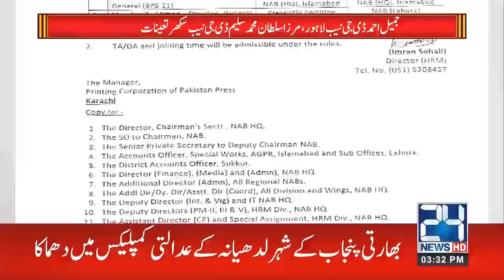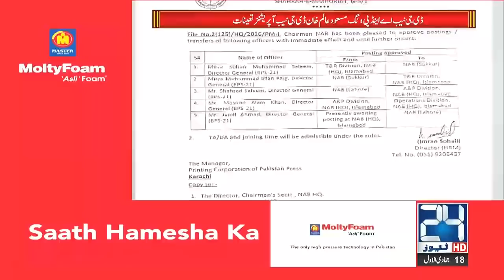3pm News Bulletin | 23 Dec 2021 | 24 News HD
3pm News Bulletin | 23 Dec 2021 | 24 News HD

24 News HD is one of the leading news channels of Pakistan bringing you the latest current affairs from Pakistan and around the world.  Live National Assembly and Senate Session.